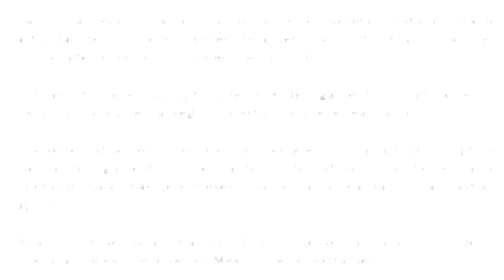FuerzaCamilo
Camilo Sanvezzo, campeón de goleo en el A14 con Gallos Blancos causó baja otros seis meses más, luego de resentirse de la rodilla izquierda, la cuál fue operada por ruptura de ligamentos cruzado.